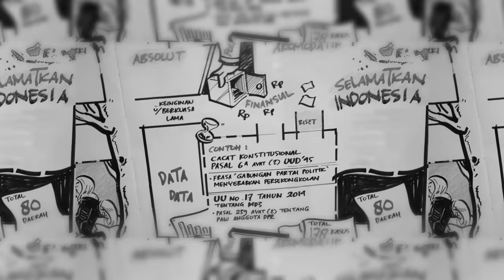YUSRIL IHZA MAHENDRA: MENIMBANG NASIB POLITIK JOKOWI PASCA LENGSER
Gabung di kanal Telegram AFU!